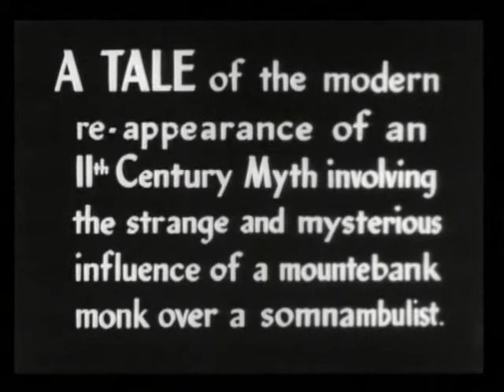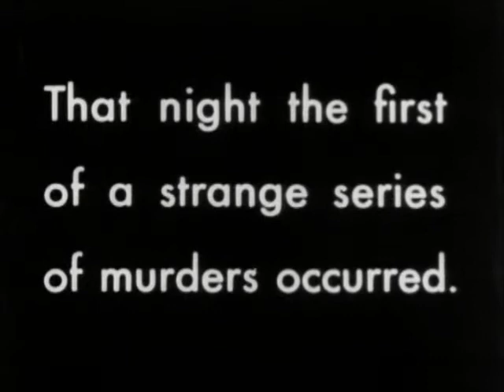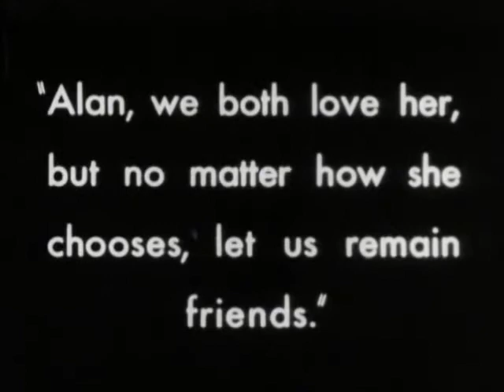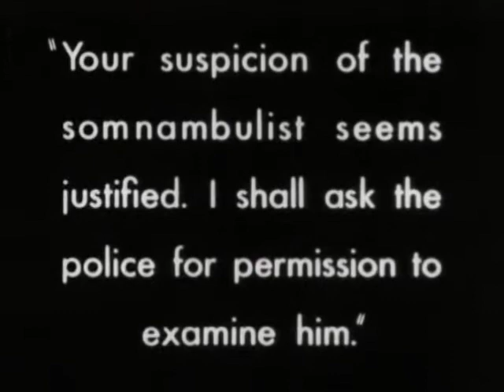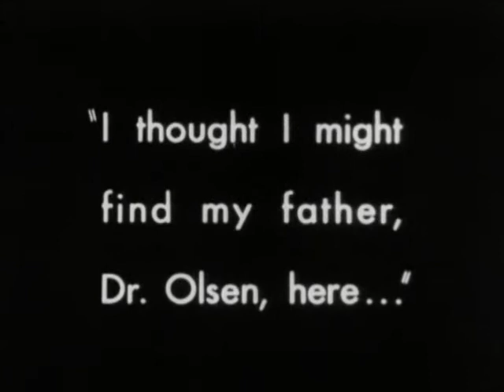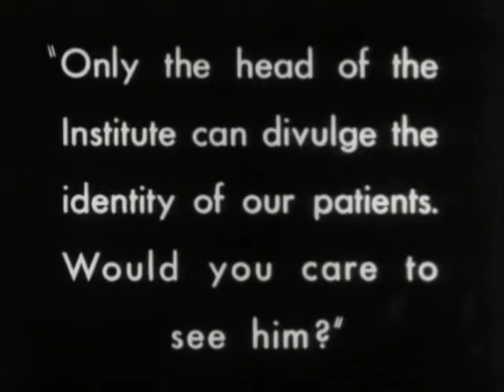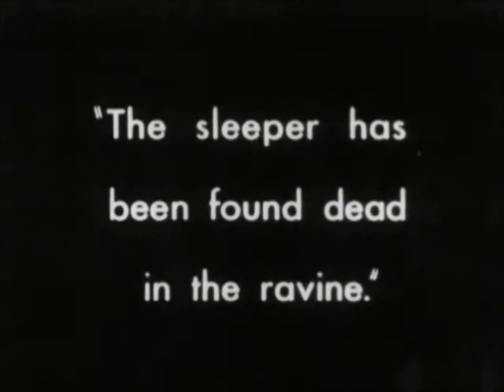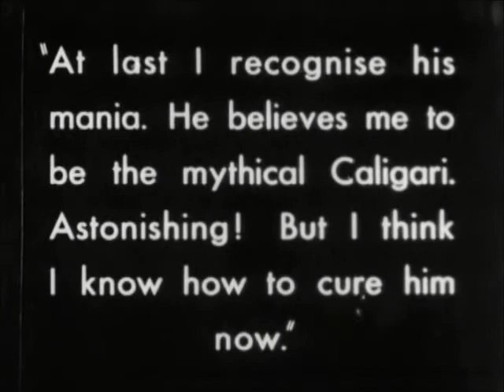The Cabinet of Dr. Caligari (Original score by Rachel Sears)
The Cabinet of Dr. Caligari (1920) with a new score by Rachel Sears. This is the final product of my EPQ.

The Cabinet of Dr. Caligari is a silent horror film. It is a key work of the German Expressionist movement and is cited as having the first twist ending in cinema. The angular set design and dance like movements of the actors have inspired my composition. I have used modern film music and19th and early 20th century German music as influences.

Directed by Robert Wiene
Produced by Rudolf Meinert & Erich Pommer
Written by Hans Janowitz & Carl Mayer
Starring Werner Krauss, Conrad Veidt, Friedrich Fehér, Lil Dagover & Hans Twardowski